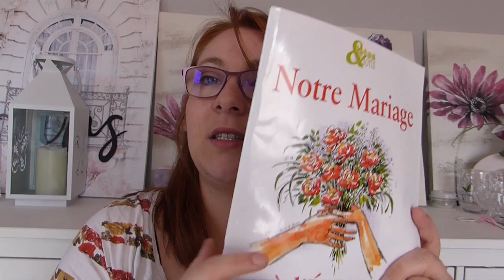{ MARIAGE } La préparation a la cérémonie religieuse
Bonjour à tous et bienvenue pour cette nouvelle vidéo.  Aujourd’hui je vous retrouve pour vous parler un peu de la préparation au mariage du coté religieuse

Bisous